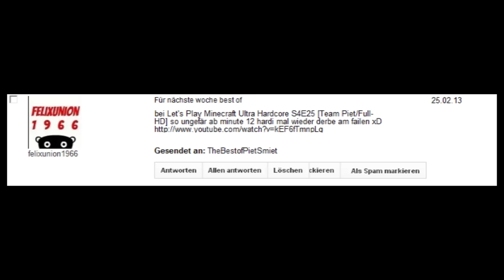Best of PietSmiet - März 1.Woche 2013 [HD 1080P]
READ / LESEN
Jede Woche eine neue Folge mit den besten Szenen / Trollings / Fails & Co.
Am Ende des Monats gibt es immer ein Auswahl Video über die einzelnen 3/4 oder 5 Wochen des Monats !
( Januar wird mit der Zusammenfassung vom Februar hoch geladen . )

Viel Spaß mit dem heutigm Video :) !
Wieder mal eine extrem geile Woche . Ich hoffe ihr hattet auch Spaß mit LMS Last Man Standing .
Heutige Spiele :
- MineCraft (Adventure Map)
- MineCraft (HardCore Season 4)
- GTA IV (4)
- Live-Stream / PietSmiet's Hard Reset / H4RD RES3T

Alle rechte der Szenen gehen zu PietSmittie / PietSmiet !
Ich habe nur die Szenen aufgenommen und zusammen geschnitten !

Euer Name soll auch in ein Best of kommen ?
Dann schreibt mir über YouTube eine Private Nachricht mit euren gefunden Best of Szenen !
( Bitte nur 1 oder maximal 2 ! )
Sollten diese gut sein, wird dein Name + der Szene im Video sein !

Ihr wollt mit mir mal Private schreiben oder sonstiges ?
Mein Skype: thebestofpietsmiet
( Alle Leute werden angenommen ! Ich werde auch allen (so gut ich kann) Antworten ! )